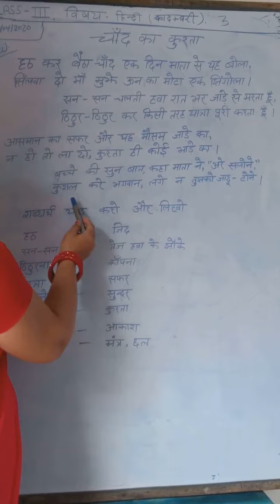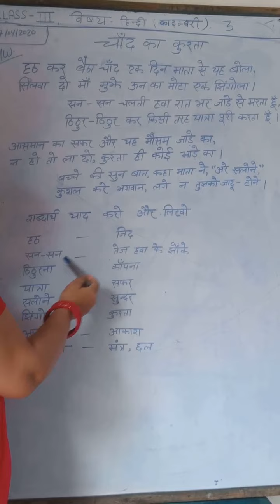Lecture_7_Class 3 ( Hindi Grammar )